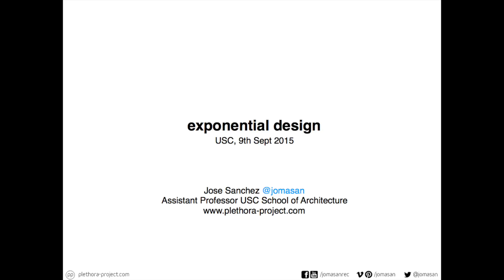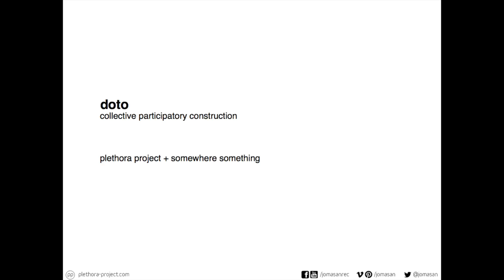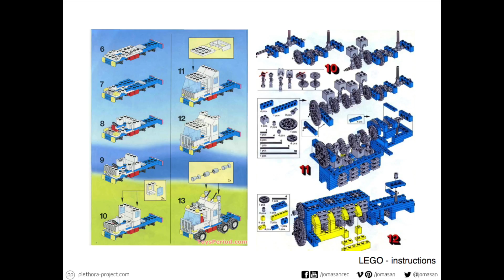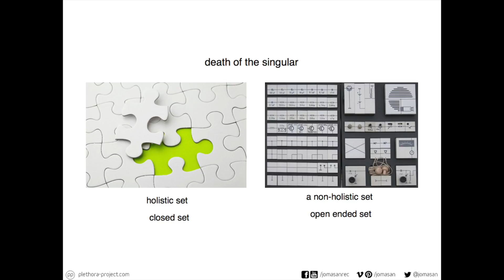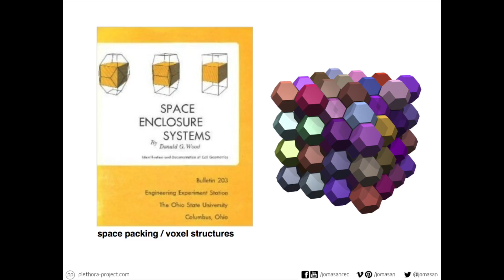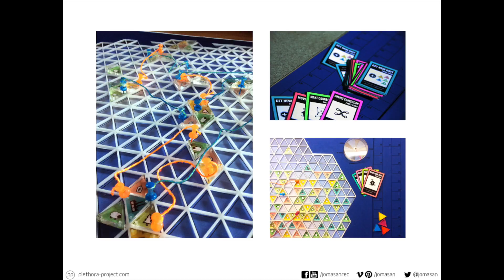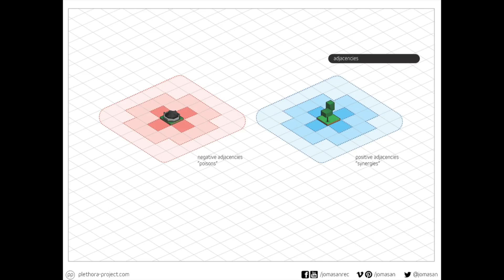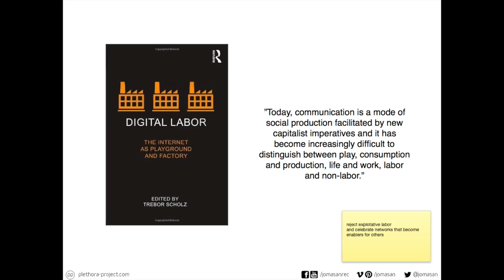Jose Sanchez "Exponential Design"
Jose Sanchez on how play and game-like systems can fuel architectural practice.